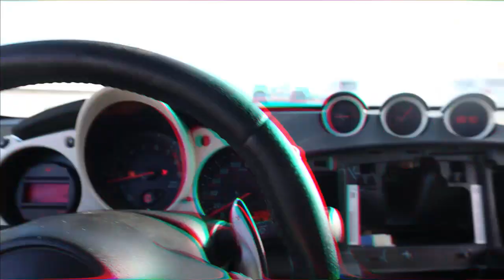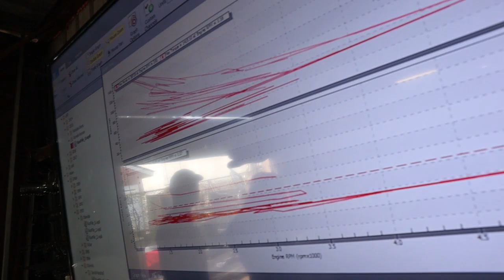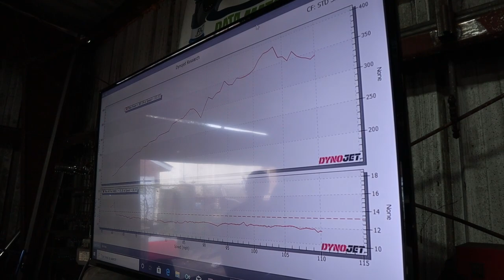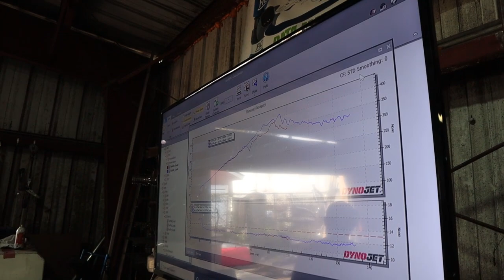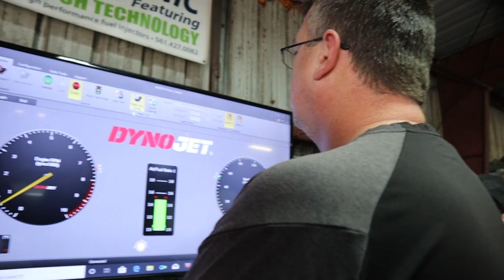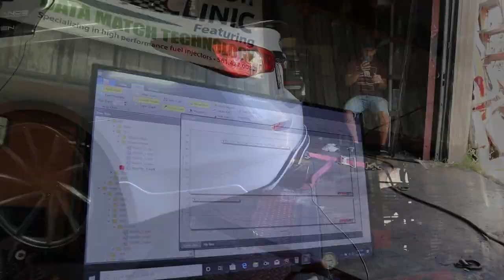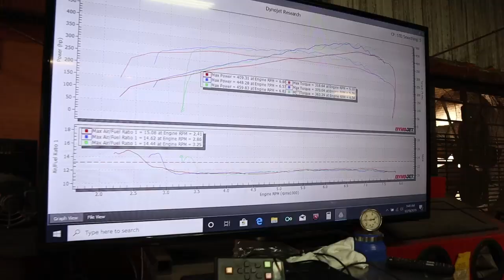DYNO DAY | SUPERCHARGED Q50 3.7L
RR

FINALLY I have Dyno tuned my SUPERCHARGED 3.7L Q50. Stage 1 A-2-A Upgraded Stillen Vortech V3 Supercharger kit!
- Now this is the first dyno tune this car has encounterd; so we are taking it conservative. 93 pump, stock pulley, stock blower, making only about 7lbs boost. FOR NOW!

- I'm taking my car building experience and documenting the good times for you guys to enjoy and follow the journey! I will be building multiple cars on this channel and helping my followers with there questions & building experience! we have some really exciting cars to start off with and more to add to the "dream list". If you guys want to follow and support this journey: Please follow & share the journey and ENJOY!

2015 Infiniti Q50 3.7 *SUPERCHARGED*
- Stillen Supercharger
- Top Gunz A2A Intercooler kit
- Tuned by: RS-Enthalpy - Martin.

1991 Nissan S13 240sx Coupe *SWAP*
- Soon to be Released.

CHECK OUT MT NEXT VIDEO !!!-